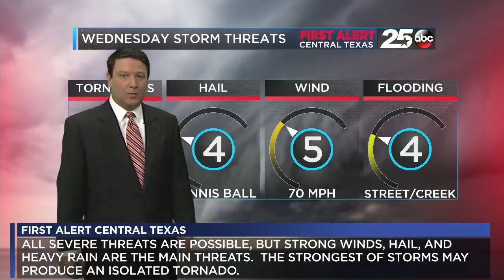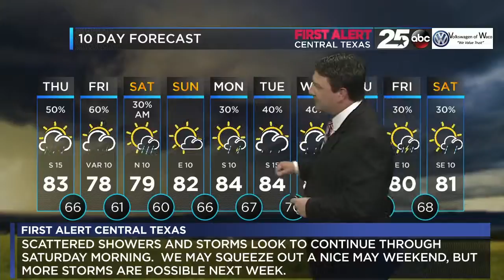First Alert Central Texas